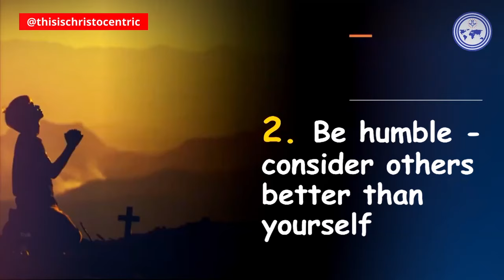YOUR NAME IS YOUR GREATEST RESOURCE [PART 2] - Apostle Eric Nyamekye 2024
christocentric message
christocentric revival